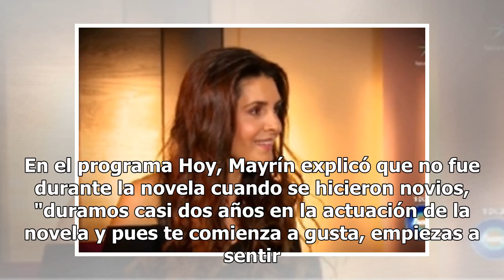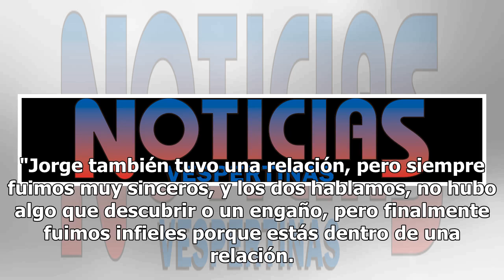Mayrín Villanueva revela que le fue infiel a Jorge Poza con Eduardo Santamarina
La actriz Mayrín Villanueva sorprendió a todos sus seguidores al revelar que le fue infiel a Jorge Poza con el actor Eduardo Santamarina, cuando aún estaba casada con él. En el programa Hoy, Mayrín explicó que no fue durante la novela cuando se hicieron novios, "duramos casi dos años en la actuación...